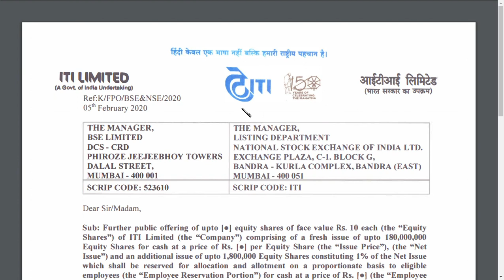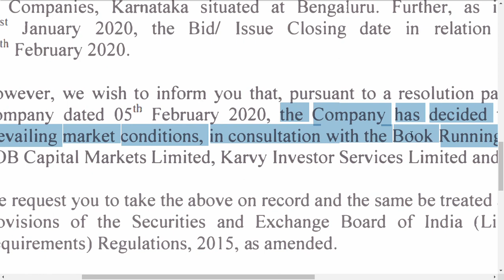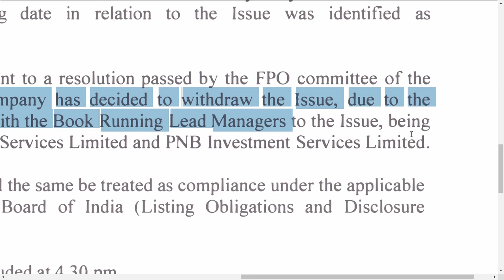ITI LTD LATEST NEWS / ITI LTD LATEST UPDATE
ITI LTDshare latest  analysis
and  ITI LTD share latest news
and ITI LTDshare latest update which is very useful for all to see